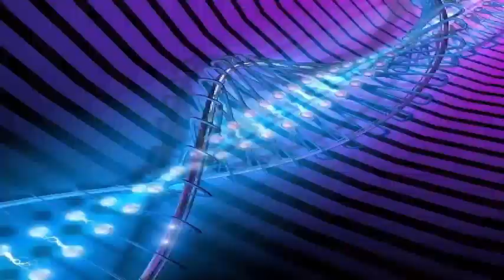The closing ceremony concludes the biggest Olympic Winter Games in Pyeongchang 2018 history.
The Olympic Winter Games close the door to the 2018 Pyeongchang Games, with a big party and a final farewell to the 2,920 athletes who competed in ice and snow in South Korea. The number of athletes set a new record; so did the number of nations - 92 - that they represented in South Korea. The organizers of Pyeongchang promise that the Olympic Stadium, with a capacity for 35,000 people, will be filled with the roar of compliments and the applause of friendship.

The ceremony began at 8 pm Sunday evening in South Korea, at 6 a.m. Eastern Time, Sunday in the US. It began with a segment called Countdown: Dream for Tomorrow, where the artists paid tribute to the athletes. Although it celebrates the achievements of the last three weeks, the ceremony also looks towards Japan: Tokyo is scheduled to host the Summer Olympics in 2020. At the Pyeongchang Olympic Stadium, the order of entry will be the same as in the opening ceremony, when the USA He entered the 26th Olympic Stadium. Visiting delegations are arranged according to the alphabet of the host nation. The host delegation always enters last; As before, the contingents of South and North Korea are marching under a united, white Korean flag with a blue image of the peninsula.